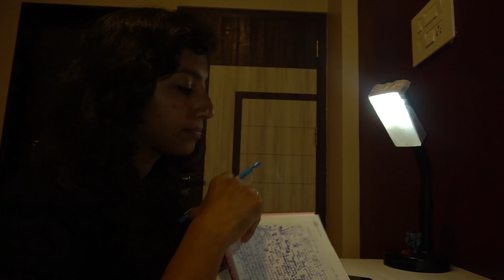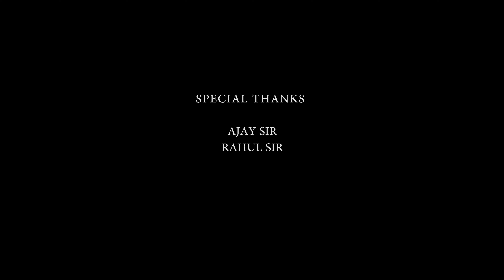ThiNking | Film Making Practice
Your thoughts are essentially derived from data that your five senses have subconsciously stored in your complex mind. - Sadhguru

On the basis of the quote above from a debate on Faith, Reason, and Inner Engineering by Sadhguru and Javed Akhtar published by Think, a film enthusiast crew that was introduced to technical knowledge about Film making came up with a short concept to take its first step towards Film Making.

SFX - The Heartbeat Of Halloween - Bobby Cole